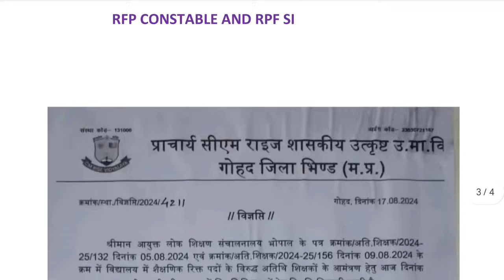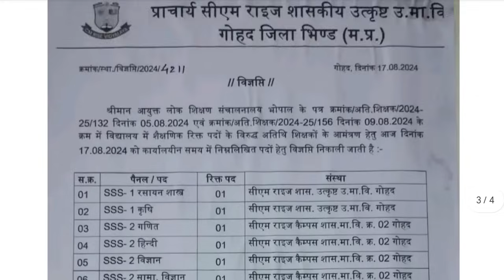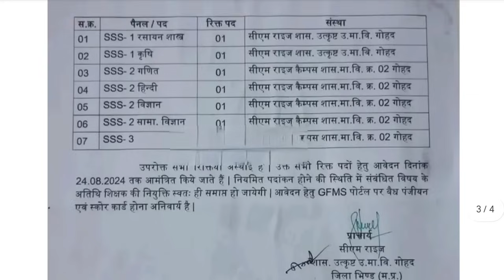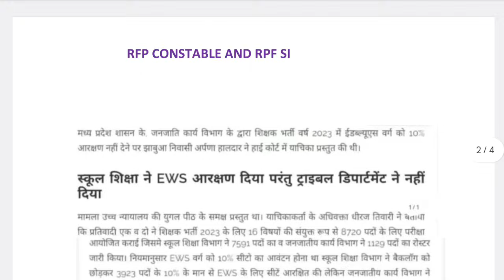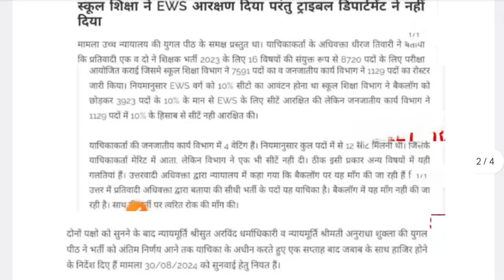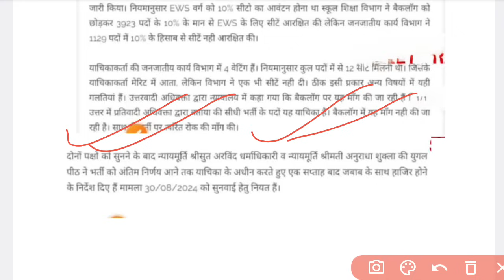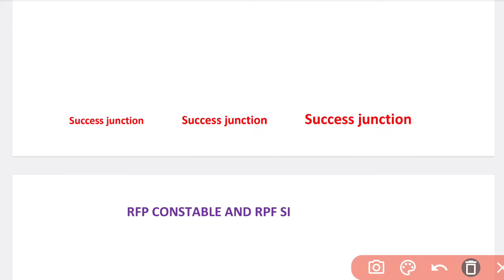आधे अतिथि शिक्षक की जोइनिंग नही जिसकी हुई उसकी भी खतरे में|mp atithi shikshak Joining| mp guest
आधे अतिथि शिक्षक की जोइनिंग नही जिसकी हुई उसकी भी खतरे में|mp atithi shikshak Joining| mp guest teacher joining

mpsi bharti
mp teacher bharti
mp group 4 bharti
Madhya Pradesh mein 51000 sarkari padon per Bharti
mptet varg 2 mains exam September
MPTET 2023 MATHS REWISED RESULT
MPHSTET 2023 REWISED RESULT OUT